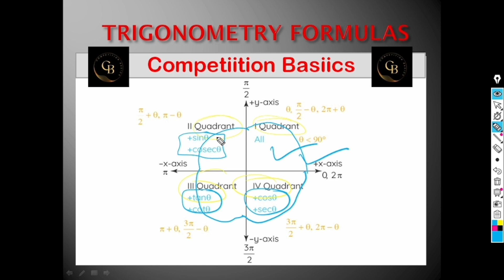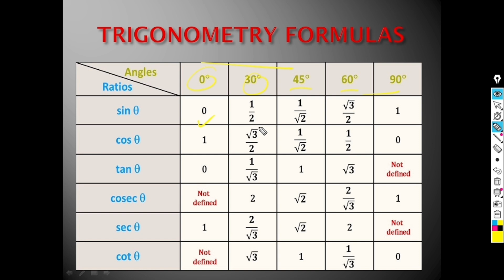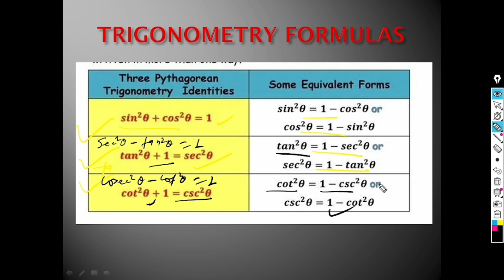Class 10 PYQ( Trigonometry) Solution by Rohit Sir